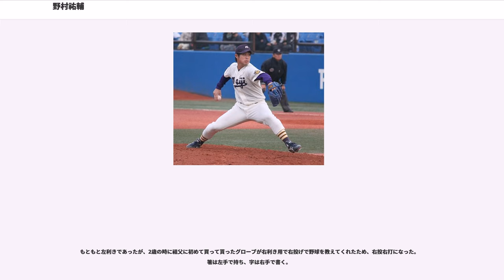野村祐輔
野村 祐輔（のむら ゆうすけ、1989年6月24日 - ）は、岡山県倉敷市出身のプロ野球選手（投手）。右投右打。広島東洋カープ所属。

母方の実家のある福岡県北九州市で出生。広島で同僚となる安部友裕は同じ生年月日。二人は奇しくも同じ病院で30分違いで出生している。倉敷市立連島南小学校1年生の時に軟式野球を始め、6年生の時に県大会準優勝。倉敷市立連島南中学校時代は地元の硬式少年野球チーム・倉敷ビガーズに入り、主に2番手投手として活躍。西日本大会で優勝する。3年時には地元の強豪高校への進学が決まりかけていたが、その年の9月に広陵高等学校の練習見学に行き、練習風景や先輩の選手を見て広陵進学を決意した。

広陵高校へ進学後は1年時からベンチ入りした。3年の第79回選抜高等学校野球大会では1回戦で唐川侑己を擁する成田高等学校と対戦し延長戦を制するなどベスト8に進出した。夏の第89回全国高等学校野球選手権大会では1回戦で第86回、第87回、第88回と夏の甲子園3年連続決勝進出中の駒大苫小牧高等学校に逆転勝ち、準々決勝では熊代聖人を擁する今治西高等学校、準決勝では同年の春夏連覇を目指していた田中健二朗を擁する常葉学園菊川高等学校に勝利。この勝利で、「夏の甲子園4年連続決勝進出阻止」と「春夏連覇阻止」という2つの記録を達成した。決勝の佐賀北高等学校戦では7回まで被安打1に抑えながら、8回裏に2被安打と2四球で1点を返された後、副島浩史に逆転満塁本塁打を打たれ、準優勝に終わった。試合終了後、グラウンドでは一切涙を流さなかったが、宿舎で行われた監督の中井哲之の会見中に隣で突然泣き崩れ号泣したという。同大会では、46回を投げて被安打43三振47四死球9自責点13、打者としては主に8番で起用され21打数10安打5打点だった。高校の2学年先輩には藤川俊介、1学年先輩に吉川光夫、同級生に土生翔平、小林誠司、1学年後輩に中田廉、上本崇司がいた。

高校卒業後は明治大学商学部に進学、硬式野球部入部後は1年春から登板。1年秋では34回2/3を投げ自責点0（失点1）。1964年春の江尻亮以来44年振りとなるリーグ史上5人目の「シーズン防御率0.00」を達成し、最優秀防御率に輝いた。2年春は4勝を挙げるものの、第7週の法政大学2回戦で今井諒にサヨナラ本塁打を打たれて3位に終わった。3年秋は5勝を挙げ、防御率1.30で自身2度目の最優秀防御率に輝いた。11月22日には大学日本代表としてU-26のNPB選抜戦に出場し、1回を無失点に抑えた。4年春には史上14人目の通算300奪三振を達成。秋には東京六大学史上7人目の30勝300奪三振を達成。初のベストナインに選出された。2011年の第42回明治神宮野球大会では、決勝戦の愛知学院大学戦で被安打4ながら打者27人で抑え無四球完封するなど、3試合連続完封勝利の大会新記録で明大5回目の優勝に貢献し、野球人生で初の日本一になった。東京六大学リーグ戦通算65試合に登板し30勝12敗、358奪三振、防御率1.92。菅野智之（東海大）、藤岡貴裕（東洋大）とともに「大学ビッグ3」と呼ばれ注目される。

10月27日に行われたプロ野球ドラフト会議では広島東洋カープから1巡目指名を受け、学生野球の全日程が終了した11月29日に球団と初交渉を行い、契約金1億円、年俸1500万円で契約。背番号は「19」。

は開幕から一軍の先発ローテーションの一角を担うと、4月8日の対横浜DeNAベイスターズ戦（横浜スタジアム）でプロ初勝利。4月29日の対東京ヤクルトスワローズ戦では、8回を被安打1と好投した末に、本拠地・マツダスタジアムでの初勝利を挙げた。前半戦で7勝（3敗）を挙げるほどの好調を受けて、オールスターゲームにも、新人ながらセントラル・リーグ（セ・リーグ）の監督推薦選手として初出場。第2戦（7月21日・松山坊っちゃんスタジアム）6回表から救援で登板すると、3回無失点という好投で敢闘賞に選ばれた。一軍公式戦通算では、9勝11敗と負け越したものの、防御率1.98を記録。セ・リーグの一軍公式戦で最終規定投球回に到達した末に防御率1点台を記録した新人投手は、1966年の堀内恒夫以来46年振り5人目であった。シーズンの終了後には、パ...